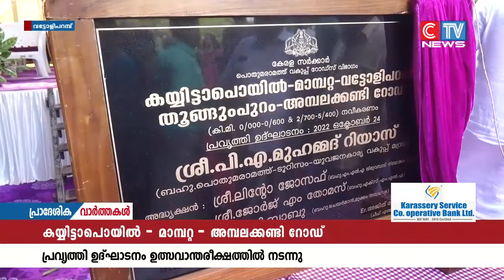റോഡിൻ്റെ നവീകരണ പ്രവൃത്തി മന്ത്രി പി.എ മുഹമ്മദ് റിയാസ് ഉദ്ഘാടനം ചെയ്തു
തിരുവമ്പാടി നിയോജക മണ്ഡലത്തിൽ പെട്ട കയ്യിട്ടാപൊയിൽ - മാമ്പറ്റ- വട്ടോളിപറമ്പ്- തൂങ്ങുംപുറം - അമ്പലക്കണ്ടി റോഡിൻ്റെ നവീകരണ പ്രവൃത്തി മന്ത്രി പി.എ മുഹമ്മദ് റിയാസ് ഉദ്ഘാടനം ചെയ്തു. ഉത്സവാന്തരീക്ഷത്തിൽ നടന്ന ചടങ്ങിൽ നിരവധി പേർ പങ്കാളികളായി